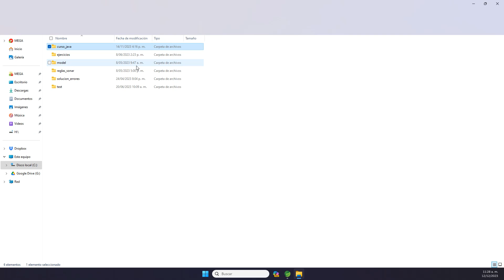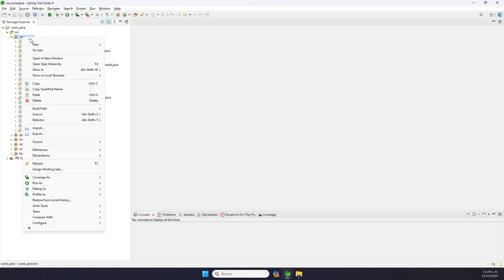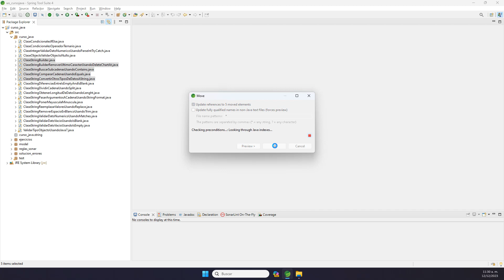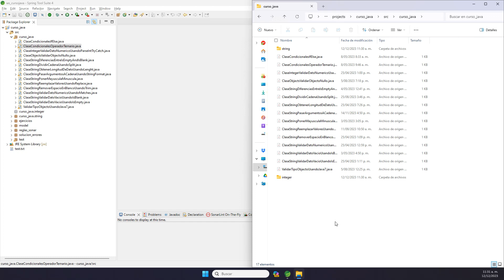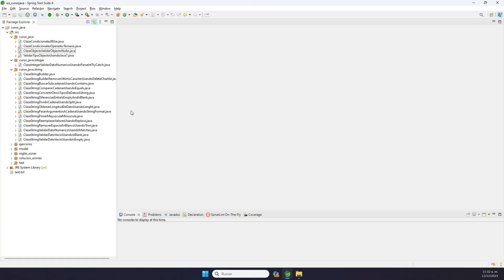Curso de Java | Que Son, Para Que Sirven y Como Crear Los Packages (Folders, Carpetas...) en Java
🧰 Principales Herramientas de Desarrollo Para Java⤵️

🧰 *Herramientas Para Consumir Servicios (APIs)*⤵️
🕵️‍♂️ *Postman*

🧰 *Complementos para mejorar el Desarrollo en Java*⤵️

☕ *Descarga e Inslación de Versión JDK y JRE de Java*⤵️

👨‍💻👨‍🏫 *Además, Les recomiendo los siguientes cursos para complementar tu aprendizaje:* ⤵️